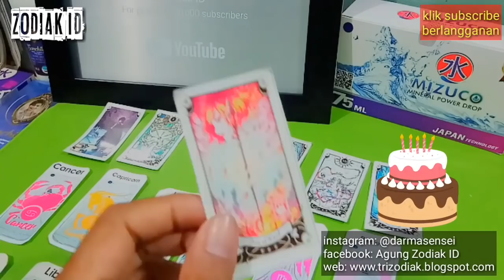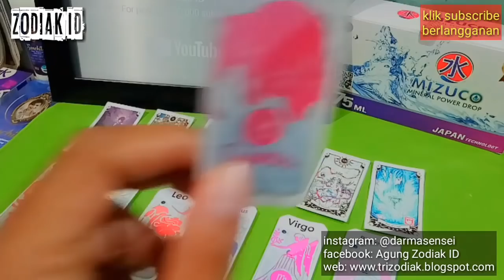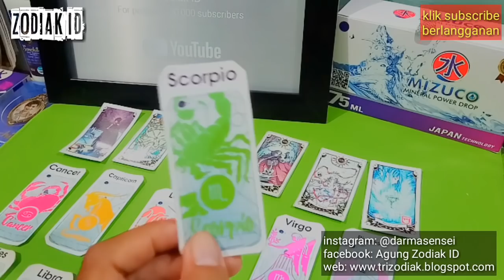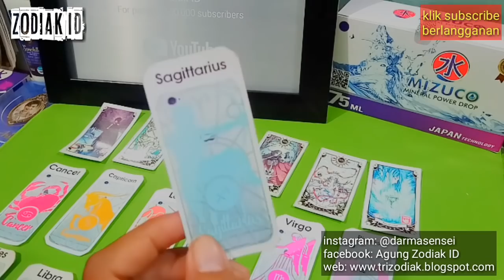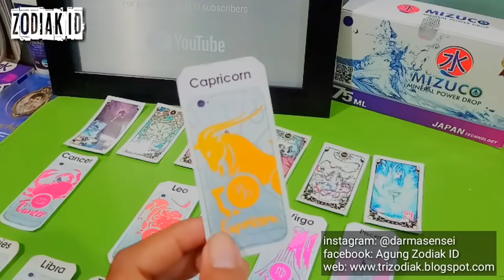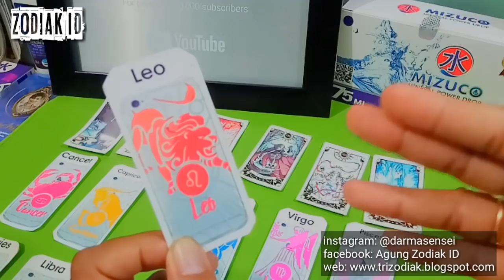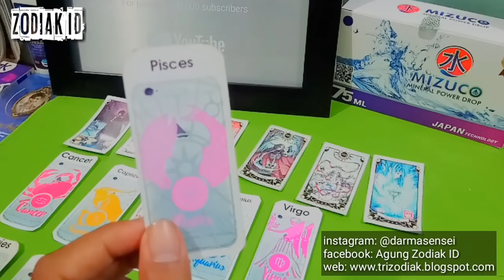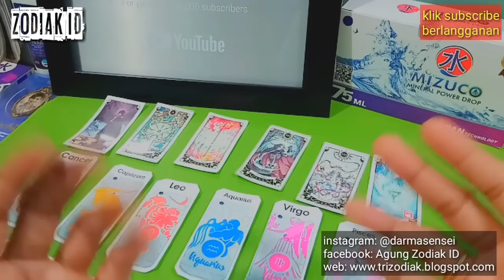RAMALAN ZODIAK HARI INI JUMAT 8 MEI 2020 | ZODIAC FORECAST MAY 8, 2020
RAMALAN ZODIAK HARI INI sabtu 9 mei 2020 | ZODIAC FORECAST 9 mei, 2020

INFO PEMESANAN DUPA, SABUN, MASSAGE OIL GAHARU SANCHITA PASOPATI (ASLI) Dan AKSESORIS RUDRAKSHA SAKTI silahkan WA di: 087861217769 Admin ZODIAK ID, Menerima pengiriman Dalam dan Luar Negeri.

**Hati-hati pada beberapa Channel yang Meniru Ramalan ZODIAK dari Konten ZODIAK ID. Yang asli dan Terupdate hanya di Channel ZODIAK ID®. Terima kasih.